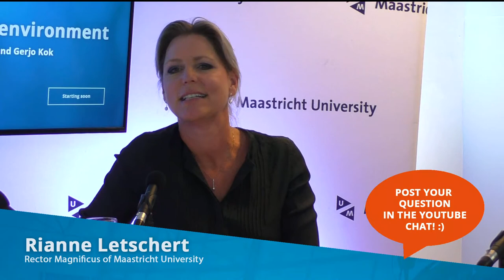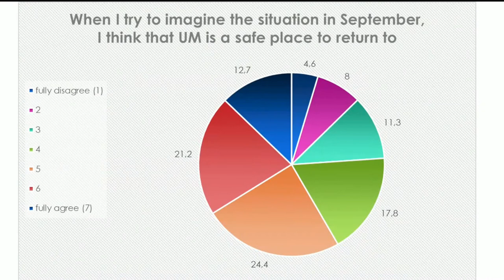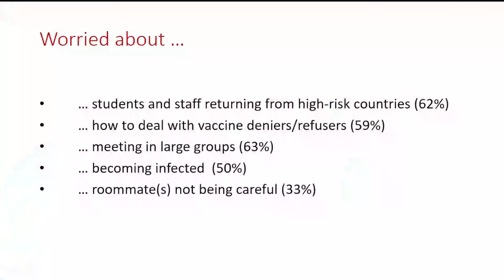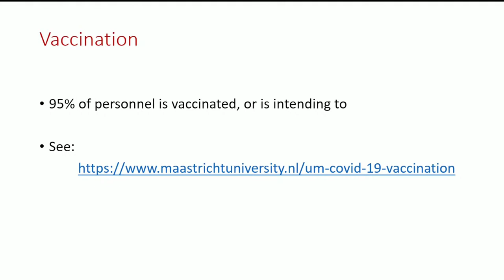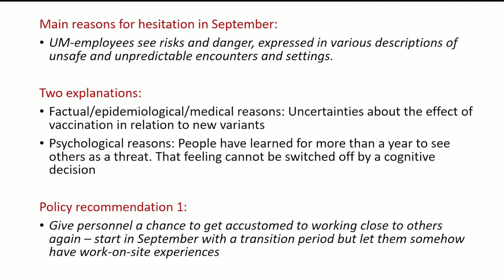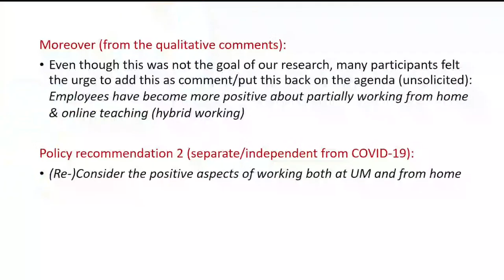A safe UM-environment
Information session with Rianne Letschert and Gerjo Kok about UM's vision for working and doing research in the new academic year.

Een onderzoek onder alle UM-medewerkers heeft aangetoond dat het merendeel van hen verwacht zich in september veilig te voelen op de campus en daarnaar uitkijkt. Maar het onderzoek wijst ook uit dat een groep medewerkers zorgen heeft over de terugkeer en twijfel voelt. Wij begrijpen de persoonlijke afwegingen van beide groepen.

Rector Rianne Letschert en emeritus-hoogleraar Psychologie Gerjo Kok presenteren op dinsdag 6 juli van 16.30 – 17.30 een webinar over dit onderwerp. Ze gaan dan in op de resultaten van het onderzoek en bespreken op welke manier de UM haar medewerkers zal begeleiden naar een veilige terugkeer naar kantoor vanaf 1 september. Tijdens het webinar heb je de mogelijkheid om vragen te stellen.